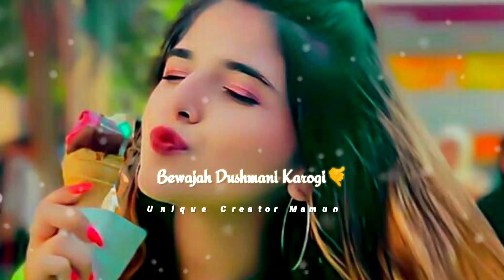New Attitudes Status😎Girls Attitude Status🤙wp status😁Mood Off status🥸Bad girl status🤬Ringtone🥱Song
Important Notice:-

boys attitude
Girls attitude
boys attitude shorts
boys attitude whatsapp status
attitude status
attitude ringtone
attitude shayari status
attitude shayari
motivational
Attitude shayari
attitude status
girl attitude shayari
tiktok attitude status
girl attitude shayari status
trending attitude status
hindi status
attitude shayari in hindi
attitude ringtone
new song ringtone
romantic ringtone
best attitude ringtone